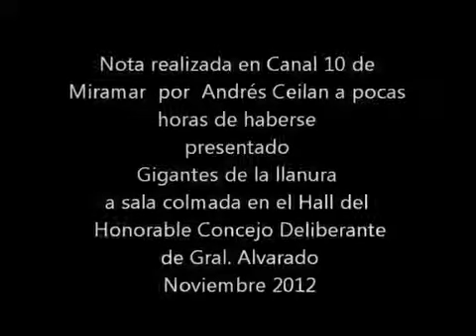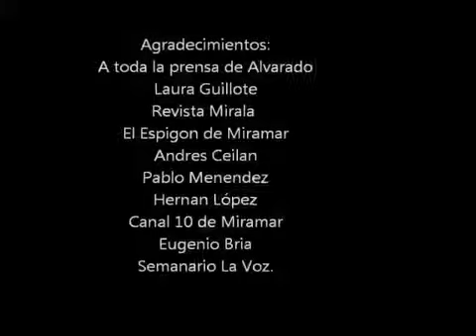Presentacion de Gigantes de la llanura en Miramar.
Presentacion del libro Gigantes de la llanura de la escritora Mariana Suarez Boh. Canal 10 Miramar. Mas info